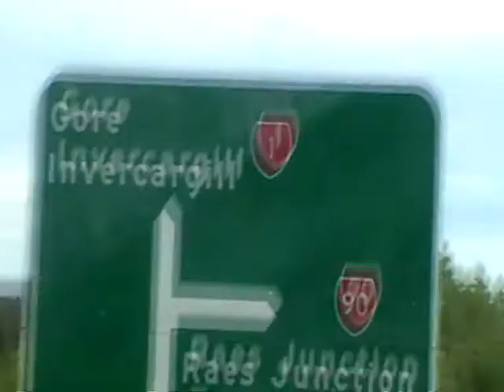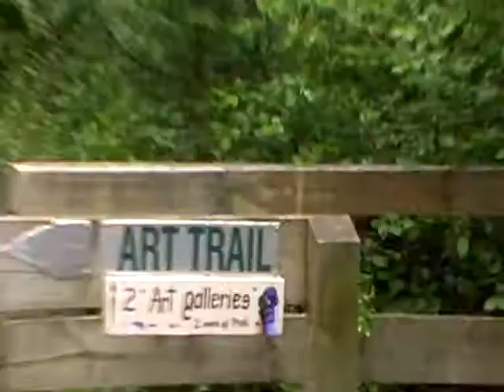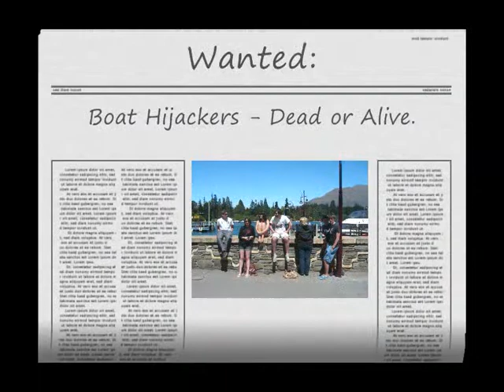road trip montage